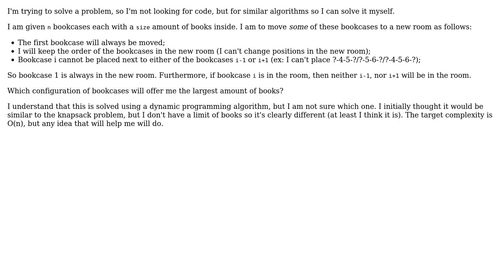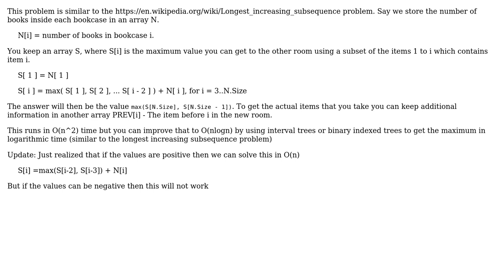Software Engineering: Dynamic Programming - Largest arrangement of bookcases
With thanks & praise to God, and with thanks to the many people who have made this project possible! | Content (except music & images) licensed under CC BY-SA | Music | Images & others | With thanks to user Xzenon user Robert Harvey user Adrian Buzea and the Stack Exchange Network Trademarks are property of their respective owners. You are responsible for your own actions.